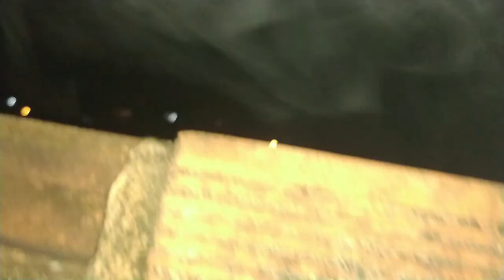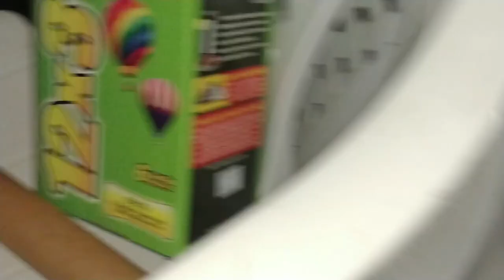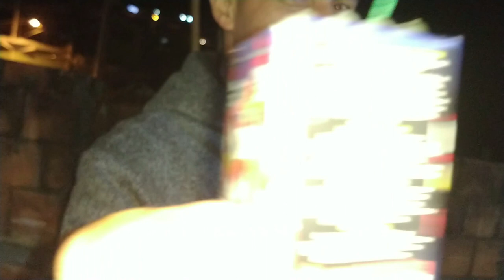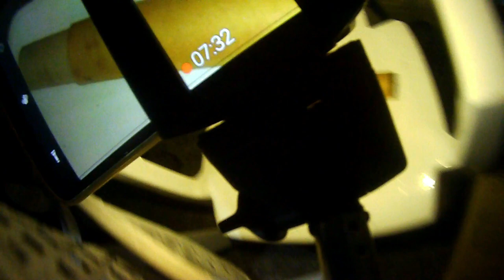OLHA SÓ O TAMANHO DO MORTEIRO !!!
OLÁ GALERA CONVIDO VOCÊS A REVIVER OS MOMENTOS DA VIRADA DE 2020 COM A GENTE NO CANAL EXPLOSÃO MUITA EXPLOSÃO E DIVERTIMENTO E EFEITOS DE PIROTECNIA LEGAL .
E DEIXA SUAS IDEIAS NOS COMENTÁRIOS SUA CONTRIBUIÇÃO SERA
MUITO BEM VINDA VALEU...
ME SIGA NO INSTAGRAN : MARCELO MOITTA
E FACEBOOK : MARCELO ALEXANDRE SOARES